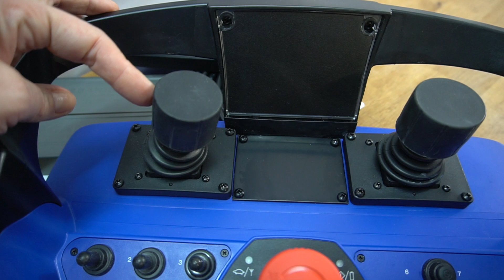Remote Radio Scanreco RC 400 for macanum wheels 10 movements Fork lift Mobile robot